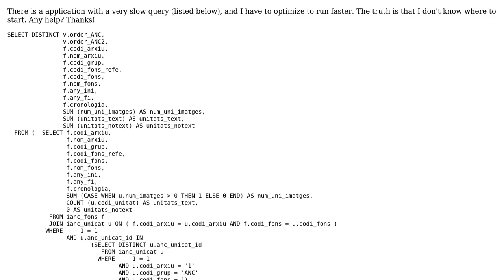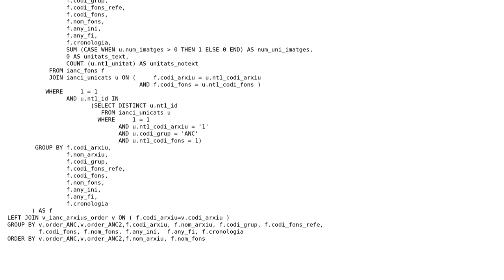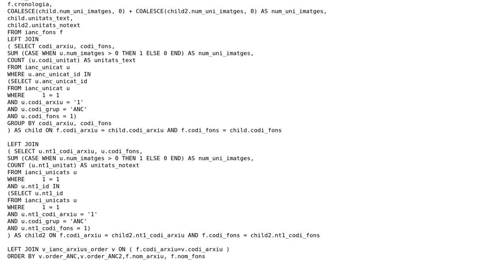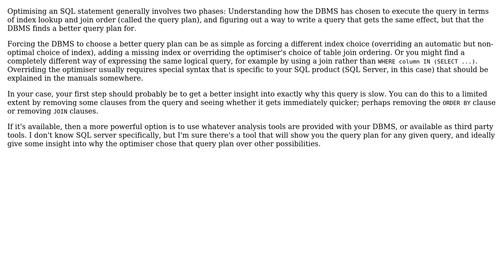Code Review: Optimize slow SQL query (2 Solutions!!)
Code Review: Optimize slow SQL query

With thanks & praise to God, and with thanks to the many people who have made this project possible! | Content (except music & images) licensed under CC BY-SA | Music | Images & others | With thanks to user user674887 user Tim Martin user Peter Lang user Mongus Pong and the Stack Exchange Network Trademarks are property of their respective owners. You are responsible for your own actions.